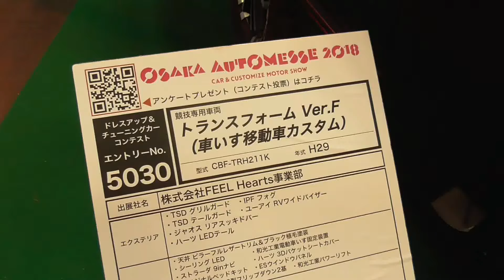ハイエース カスタム 内装 FEEL トランスフォーム Ver.F (車いす移動車カスタム) Toyota Hiace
大阪オートメッセ2018のハイエースのゾーンから。

CBF-TRH211K. Osaka Auto Messe 2018 at INTEX OSAKA in Japan.